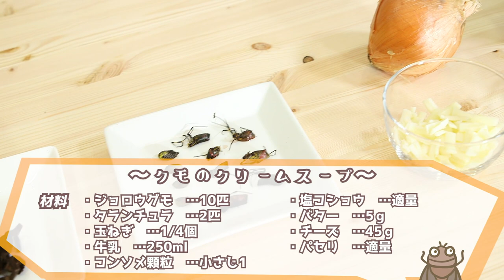キレイなお色のジョロウグモとタランチュラのクリームスープ｜昆虫食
今回も内山先生とはオンラインでバグズクッキングです😊🕷

昆虫料理のメイン食材は【ジョロウグモ　と　タランチュラ】🕷🕷

スープにしても虫は美味しい😋

今回使用した食材はこちらっ👩‍🍳👨‍🦳
■食材（食用昆虫）
ジョロウグモ：　10匹
タランチュラ：　  2匹

■その他食材
玉ねぎ　　：　1/4個
牛乳　　　：　250ml
コンソメ顆粒：小さじ1
塩・コショウ：　適量
バター　　：　適量
チーズ　　：　適量
パセリ　　：　適量

～～　食材別　おすすめ動画　～～

※各言語の字幕に対応しています。メニューから字幕をONにしてね。
※youtube コラボ先募集中♪お気軽にご連絡くださいね。

「昆虫は次世代のタンパク源?!」

昆虫を美味しく料理する昆虫食番組です。
昆虫食の魅力、昆虫の活用方法などをお届けします。

さあ、一緒に食の世界を広げる旅にでましょう♪

【出演者】
内山昭一(ウチヤマショウイチ：昆虫料理研究会代表、NPO法人食用昆虫科学研究会理事)

【サポート】
清田彩（キヨタアヤ）

■昆虫を安全に食べるためのお願い
　・必ず加熱してね
　・有毒な虫は食べないでね。
　・疲れているときや体調が悪い時は食べないでね。
　・甲殻類アレルギーの方は注意してね。

■注意
　・虫を料理し食べるときは自己責任の元でお願いします。